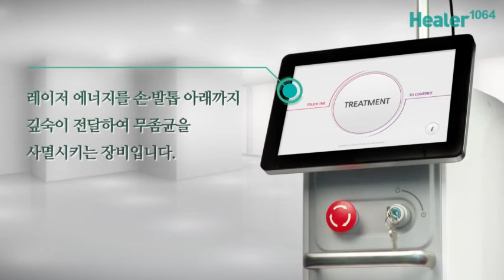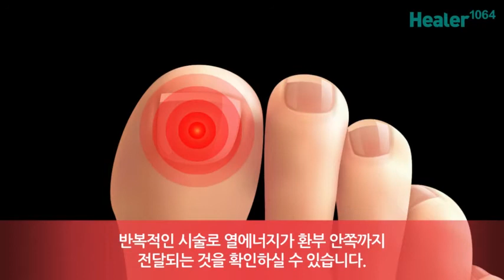남포동피부과 / 손발톱 무좀 선택척 치료에는? 힐러 1064레이저!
* 무좀이란?
곰팡이에 의해 발생하는 피부진균증 중 하나이며,
족부백선(발무좀)/조갑백선(발톱무좀)으로 이루어진 질환을 의미합니다.

* 힐러레이저란?
손발톱무좀이 있는 곳에 레이저를 직접 조사하여 무좀균에만 선택적으로 강한 에너지를 전달하여 손발톱무좀의 원인인 무좀균을 파괴합니다. 치료시간이 짧고 통증 없이 치료할 수 있습니다..

문자상담 : @남포동맑은피부과(카톡)